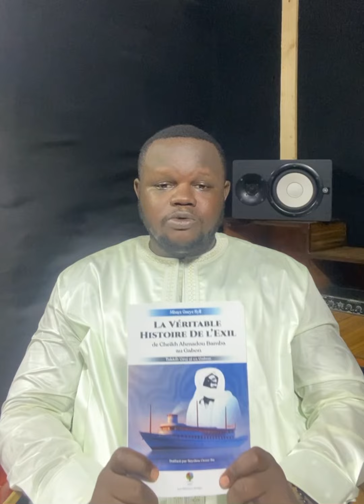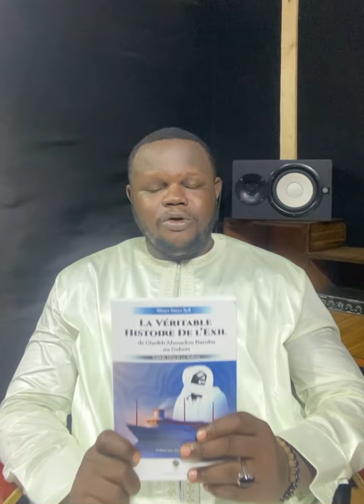LA VÉRITABLE HISTOIRE DE L’EXIL DE CHEIKH AHMADOU BAMBA AU GABON PARTIE 01